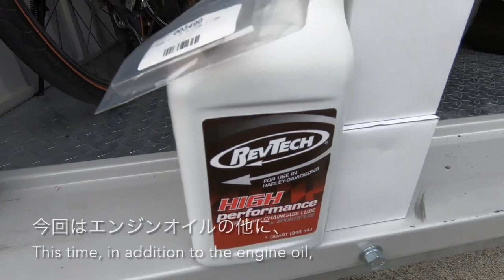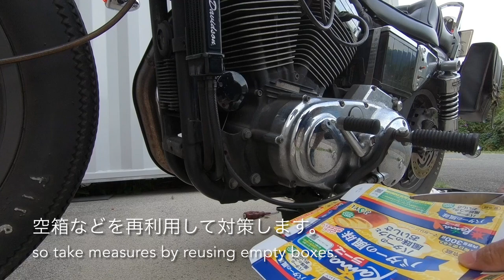スポーツスターXL1200 エンジンオイル、エレメント、トランスミッションオイル交換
エンジンオイル、エレメント、トランスミッションオイル交換の作業風景動画です。
エンジンオイルは半年毎、エレメント、トランスミッションオイルは１年毎に交換しています。
スポーツスターはオイルラインにエア噛みしやすいので、ちょっとした注意が必要です。

It is a work scenery video of engine oil, oil filter and transmission oil exchange.
The engine oil is replaced every six months, and the element and transmission oil are replaced every year.
Sportster is easy to bite air in the oil line, so a little attention is required.